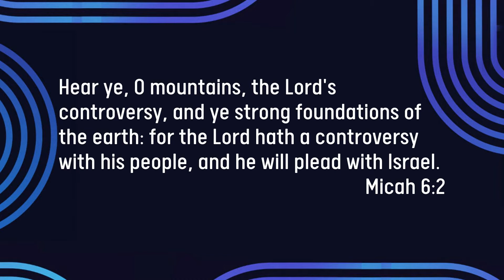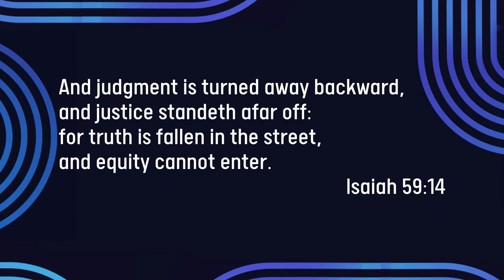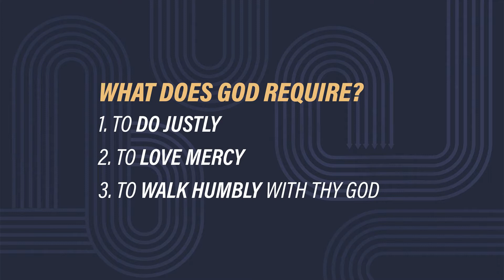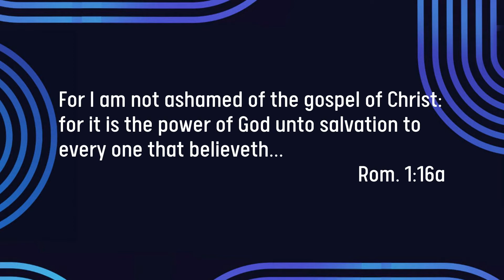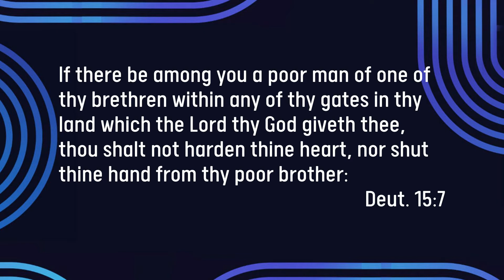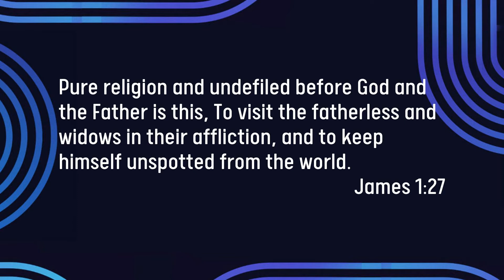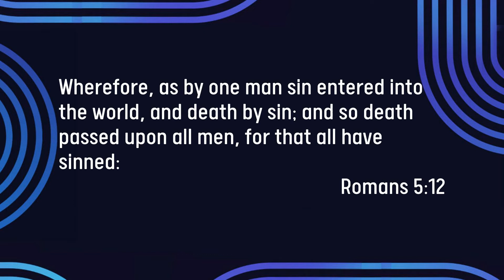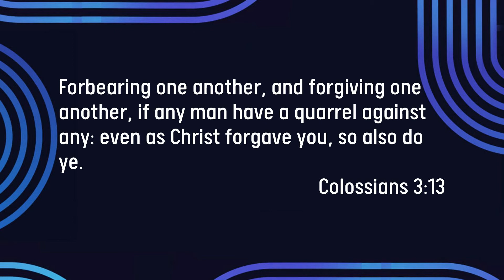Avoiding Confusion - Lesson 10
The Biblical Understanding of Justice
What does the Bible have to say about justice and how does it compare to the call for justice we see often in the world today?